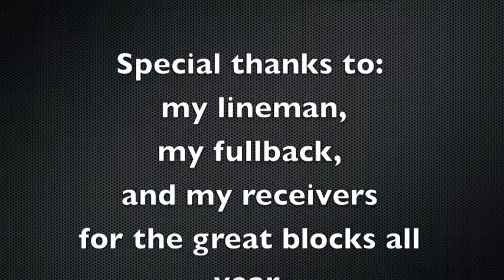New Matthew Schafer Highlight Monster (better version)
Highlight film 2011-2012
team: Grace Brethren Jv

Song: